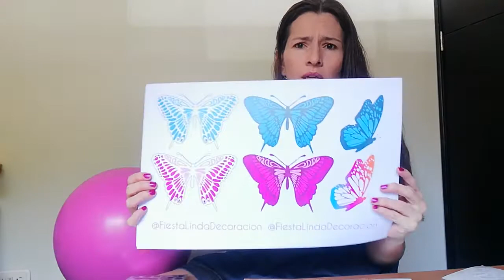Cómo Personalizar Globos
Ideas para marcar y decorar diferentes tipos de globos